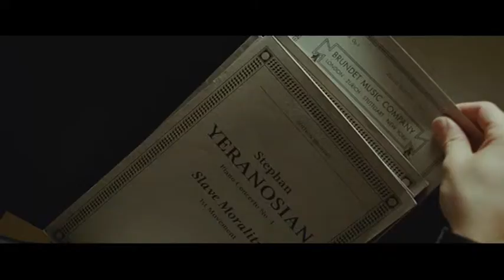Grand Piano (Trailer)